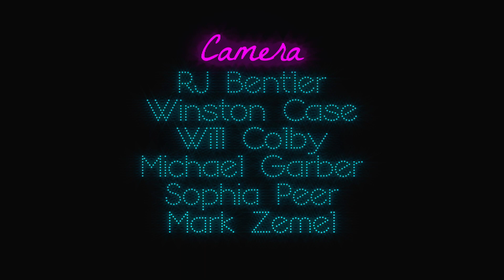Ariel Pink's Haunted Graffiti - Fright Night (Nevermore) - Special Presentation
Watch the lo-fi pop auteur and his backing band as they perform Before Today cuts and an old tune in an intimate setting for a live audience.

Directed and Produced by RJ Bentler
Produced by Eavvon O'Neal, Mark Zemel
Director of Photography: Mark Zemel
Edited by Will Colby, Michael Garber
Audio Engineer and Mix: Andrew Gerhan
Assistant Engineers: Ryan Dausch, Henry Kerins
Camera: RJ Bentler, Winston Case, Will Colby, Michael Garber, Sophia Peer, Mark Zemel
Graphics: Dan Provost
Production Assistants: Vinnie DiVito, Kyle McKay, Steven McNally, Todd Wessfeld
Introduction by Edith O'Hara of the 13th Street Repertory Company
Special Thanks to Gabe Spierer